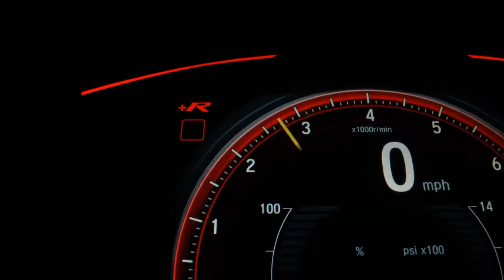FORD FIESTA - 2004 - Ribeirão Preto/SP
Ford Fiesta 1.0 Hatch 2004/2004
Completo, com 130 Mil km
Carro muito novo e conservado. Vale a pena conferir!
Aceitamos seu carro ou moto na troca!
Melhor avaliação garantida
Veículo se encontra na Av. 13 de Maio 1121, Ribeirão Preto/SP
Original Veículos -

Dados do Veículo
Veículo: FORD / FIESTA 1.0 MPI STREET 8V
Ano: 2004/2004
Combustível: GASOLINA
Portas: 4 PORTAS
Câmbio: Manual
Cor: PRATA
KM: 130.000

✅ Alarme
✅ Ar Condicionado
✅ Direção Hidráulica
✅ Travas Elétricas
✅ Vidros Elétricos